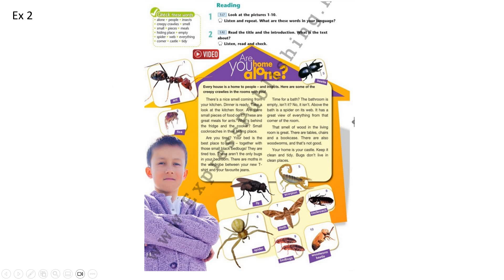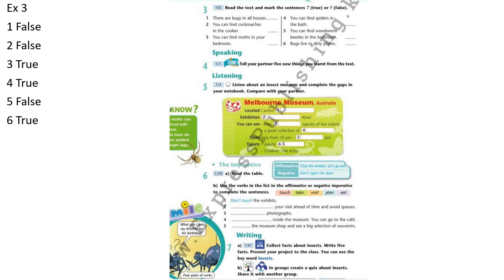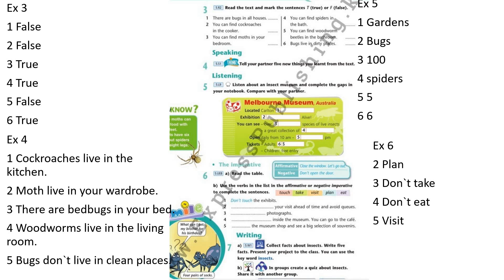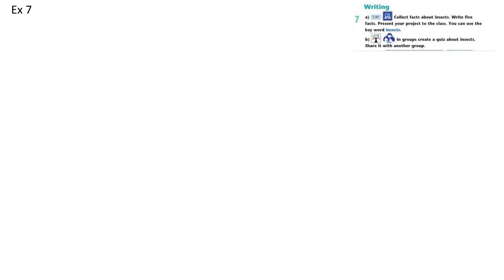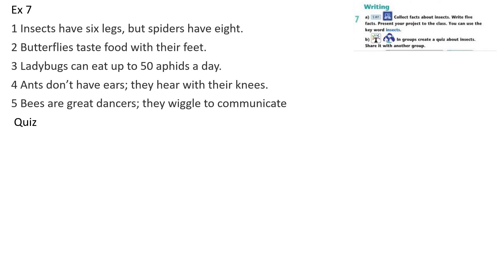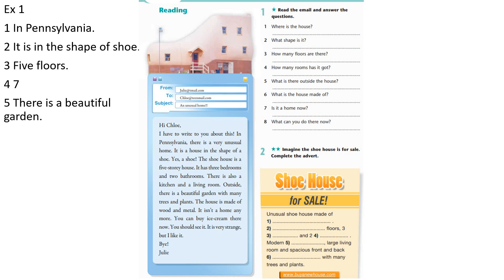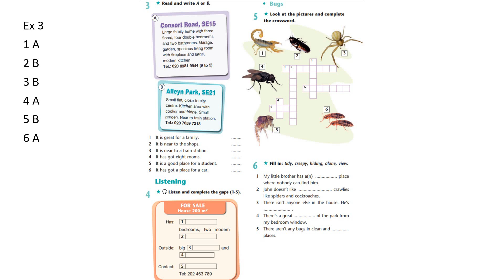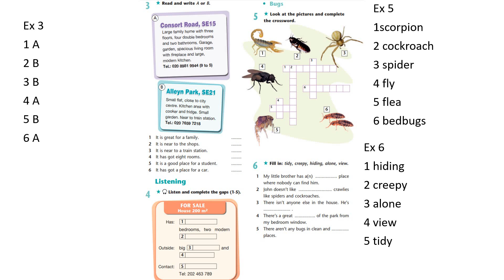Ағылшын тілі 5 сынып. Excel Student`s book p 14,15 Workbook p 8, 9 жауаптарымен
Екінші каналымның сілтемесі, қолдап қойыңыздар)